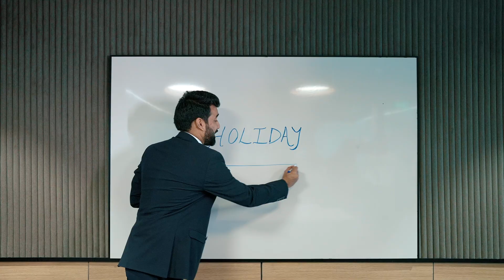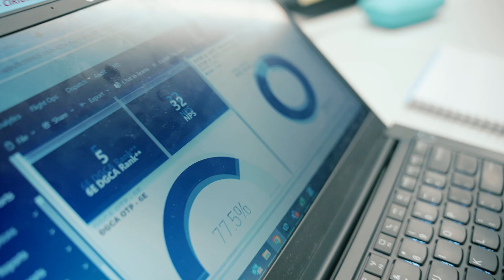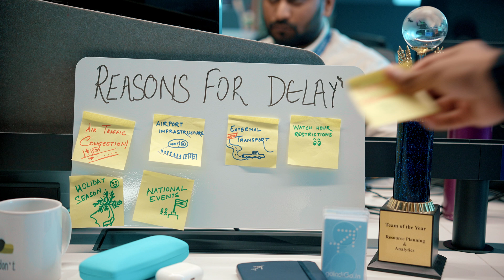The OCC | Episode 2 | Data Analytics | IndiGo 6E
We are back with the second episode of the Operations Control Center series, your exclusive behind the scenes look into the heartbeat of IndiGo. In this episode, we meet the analytics team, who love to collect data, analyse and plan. Join us as we dive deep into the crystal ball of analytics at IndiGo, charting a course into the future.